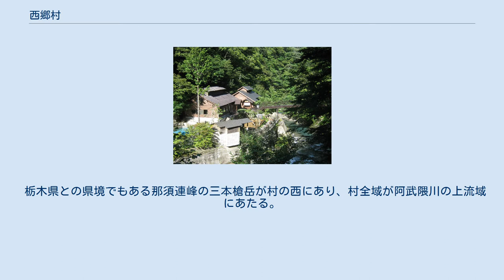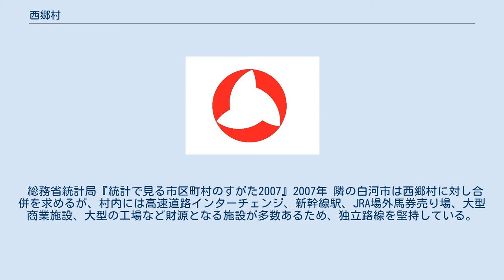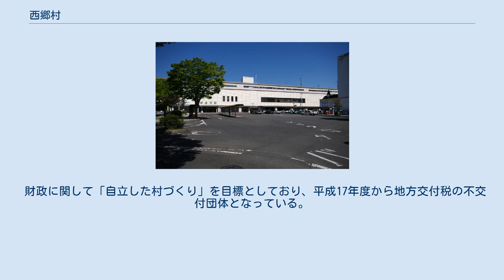西郷村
甲子高原 西郷村（にしごうむら）は、福島県中通りに位置し、西白河郡に属する村。
 東京より北へ約185km東北新幹線で約90分の距離である。
日本の村で唯一新幹線が停車する駅があり、首都圏への新幹線通勤の利用者も多い。
 栃木県との県境でもある那須連峰の三本槍岳が村の西にあり、村全域が阿武隈川の上流域にあたる。
三本槍岳東側山麓は甲子高原（かしこうげん）となっており那須高原に連なっている。
また村の北側には白河布引山があり広大な陸上自衛隊演習場及び羽鳥湖高原に連なる。
 新幹線の停車する新白河駅や東北自動車道の白河インターチェンジが村域内にあるなど、白河市のベッドタウンとして、同市の持つ都市機能の一部を担っている。
村の東部で白河市に接し、新白河駅周辺は白河市街と一体となった市街地を形成している。
白河市への通勤率は28.70%（平成27年国勢調査）。
2020年現在、沖縄県中頭郡読谷村、茨城県那珂郡東海村、沖縄県中頭郡中城村に次ぎ、全国で4番目に人口の多い村である。
 総務省統計局『統計で見る市区町村のすがた2007』2007年 隣の白河市は西郷村に対し合併を求めるが、村内には高速道路インターチェンジ、新幹線駅、JRA場外馬券売り場、大型商業施設、大型の工場など財源となる施設が多数あるため、独立路線を堅持している。
 財政に関して「自立した村づくり」を目標としており、平成17年度から地方交付税の不交付団体となっている。
しかし、平成22年度は再び交付団体となった。
 新白河駅 雪割渓谷